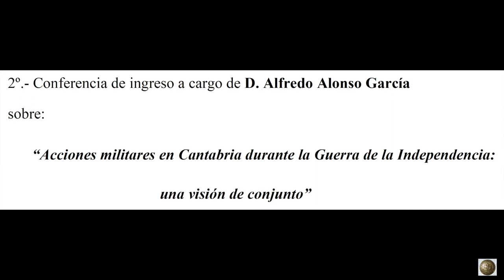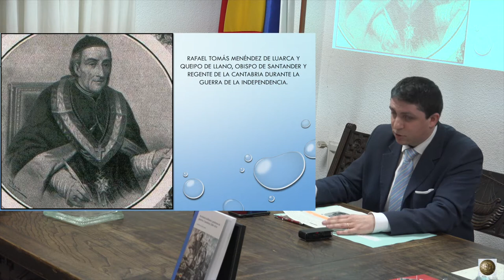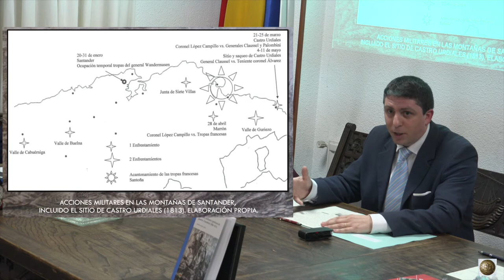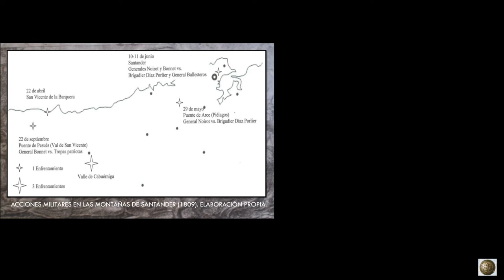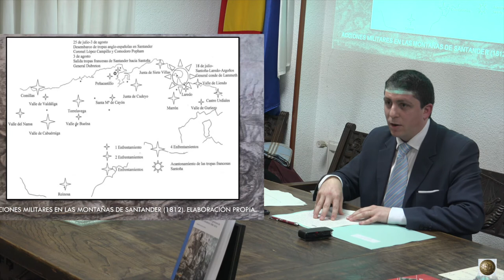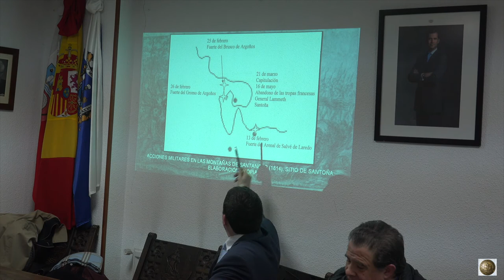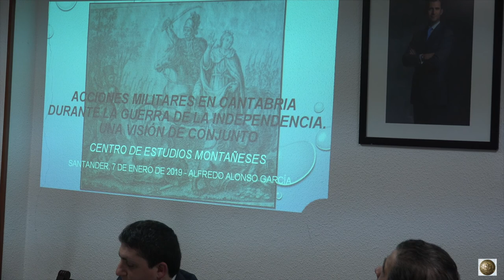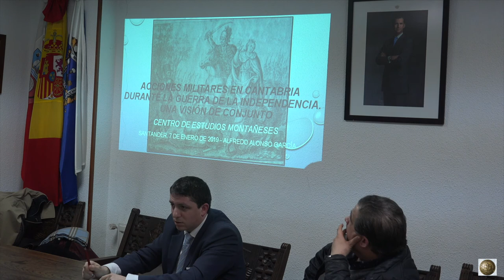190107 Acciones militares en Cantabria durante la Guerra de la Independencia. CEM